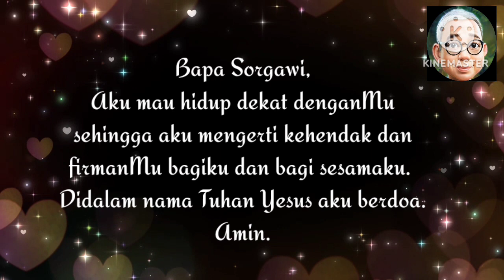SaTe Pagi •• Kisah Helen Keller •• 05.04.23√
Itulah sebabnya Aku berkata-kata dalam perumpamaan kepada mereka; karena sekalipun melihat, mereka tidak melihat dan sekalipun mendengar, mereka tidak mendengar dan tidak mengerti.

Tetapi berbahagialah matamu karena melihat dan telingamu karena mendengar.

Singer:
Ini alm. Dina (dosen Petra) yg sdh meninggal kena kanker. Tangannya diamputasi tp msh melayani Gereja dgn bermain piano satu tangan. Lagunya sangat mengharukan. Inilah anak Tuhan sejati yang sampai akhir hidupnya tetap ikut Tuhan Yesus, tetap setia melayani... Bagaimana dgn kita ?

Materi:
Buku Renungan
Manna Sorgawi 1117
Channel ID:
UClaOtFFv5RhuCveVrK5ugwA